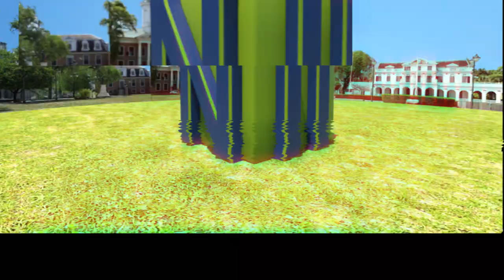POLITIE ROEPT SAMENLEVING OP GEHOOR TE GEVEN AAN PARTIELE LOCKDOWN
De partiële lockdown, die op zondag 29 maart 2020 is ingegaan, kende op donderdag 2 april haar vijfde avond. Gedurende deze periode, die twee weken duurt, is het verboden zich tussen 20.00 uur ’s avonds en 06.00 uur ’s morgens op straat te begeven. De politie, die toeziet op naleving van deze maatregel, heeft het nadat de eerste drie avonden wat onrustig waren verlopen, wat minder druk gehad. Zij roept de samenleving op gehoor te geven aan deze maatregel.